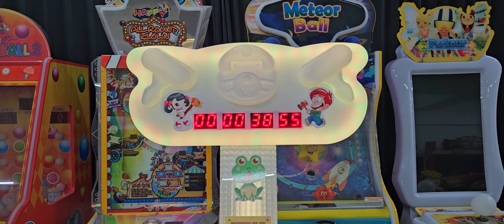Hully Gully Games - Hit A Mouse Twin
Skill Game - Hit A Mouse Twin